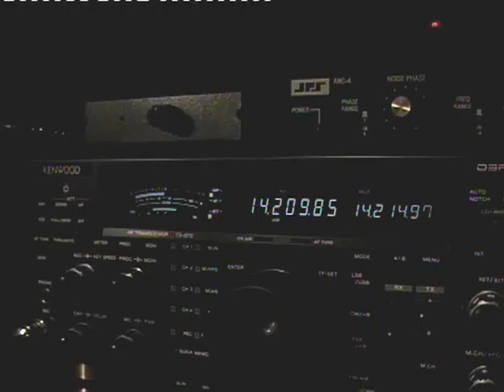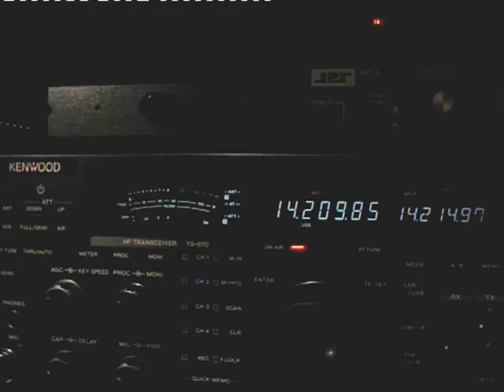Gw0wvl working Fernando Z21BB on 20 mtrs.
Worked  Fernando  earlier  today  on  20 mtrs,  i  was  using  my  spare  antenna,  its  a  JAYBEAM TB2 mk2,  I  was  also  using  a  modified  KL500  running  at  350 watts.